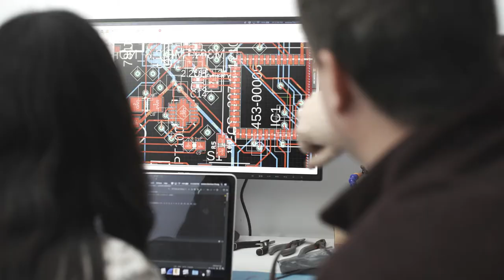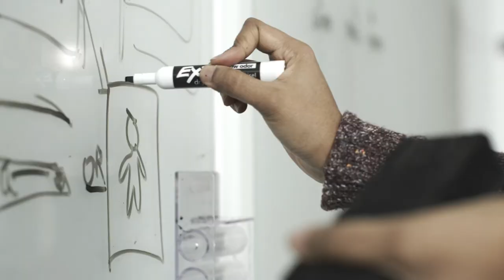Swift Medical Promo Video | Digital Wound Care Management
We were thrilled when Swift Medical contacted us to shoot a promotional video for them. They are in the business of saving lives, and that is something we are more than happy to be a part of. Swift brings clinically calibrated wound imaging to your phone and tablet. Wound care is not an issue that people in general discuss or think about, but when you hear some of the stats, you sit up and pay attention. The more we learned about what Swift are trying to do, the more we knew how important it was to make them a great video.

Before shoot day, I visited their office in Toronto and scouted out the premises. Where was the best location for the interviews? What props could I use? What was the best gear needed to capture everything in a dynamic way? Was there noise in the office that would affect the interviews? And most importantly, what was the main goal that Swift was trying to achieve with the video and what associated visuals did we need to make it happen?

After checking out their office space, I found some great shooting areas which would give our crew enough space to set up without feeling too cramped. I made some notes of the best areas to film in order to use the space effectively and show off their best assets. Once I spotted that they had a robot, it was a no-brainer to use it in the background for the interviews.

The camera of choice to shoot this promo video was the Canon C500 Mark II. It had just been released a month prior to the shooting date and we wanted the best camera for the job, and it didn’t disappoint. I love shooting with Sony’s most of the time, but those Canon colours are always on point and it made the colour grading process a piece of cake in post. When grading my Sony footage I often have to put a lot of work into making the skin tones look natural. With Canon, I never have this problem.

For shoots that require quicker set up times, and a lighter all-round camera package, I love the Sony A7s ii. That’s my go-to for live events where you need to be quick and nimble. Check out this boxing match I covered with the A7S ii. It would have been impossible to achieve these shots with the C500 Mark II. I’m just imagining switching between handheld, monopod and gimbal between the boxing rounds in order to get different movement in my shots. No chance! The fight would have been over by the time I changed from one up to the next. And as for the quality of this smaller camera, well you can judge that for yourself, but I for one am very happy with the final look. On this shoot I ended up using the A7S ii a few times as a director’s viewfinder before we got the C500 Mark II set up in position for the final shot.

We went with a smallish crew of 3 for this project. There was one DOP, one Gaffer, and I took care of the directing. Normally I find myself behind the camera but for this shoot I found it better to use my directing skills for a change. We had a wireless monitor which really helped me stay on top of everything. Without it, I would have been tempted to get behind the camera too much and peer over the DOP’s shoulder half of the time. For lighting we used 2 x Aputure 300D’s, both with light domes attached when we wanted a softer look. These were great and gave us enough light for the desired look.

Overall I was thrilled with how the final video came out and the team at Swift felt the same.